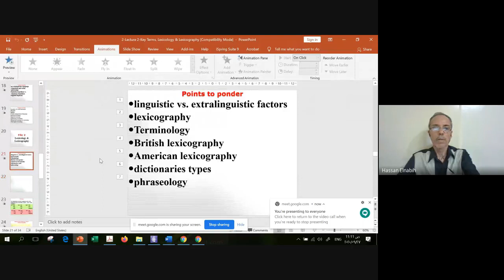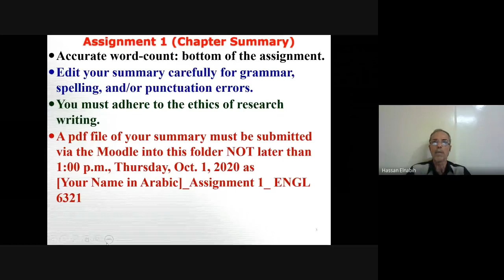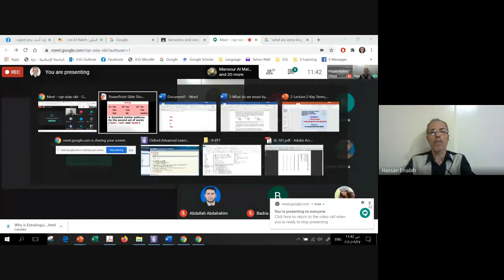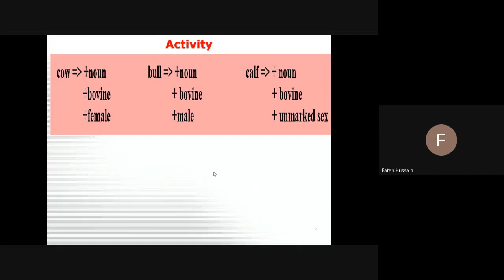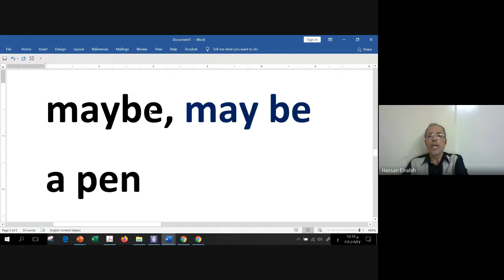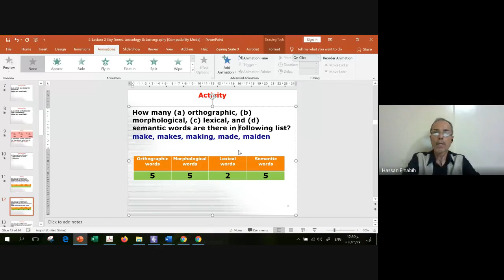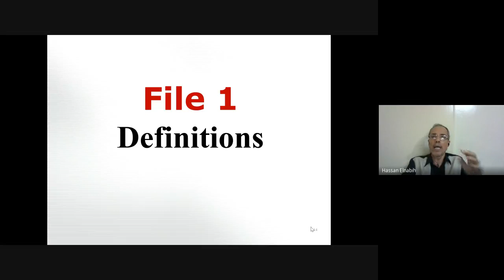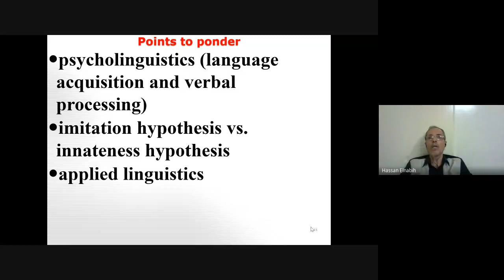Semantics & Lexicology - Lecture 2 - Key Terms in Lexicology - Dr. Hassan El-Nabih